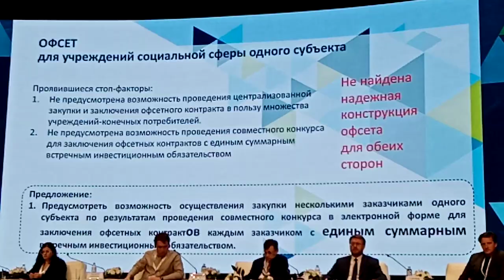Порядок офсетного контракта Дмитрий Новиков Коттон Вей Cotton Way